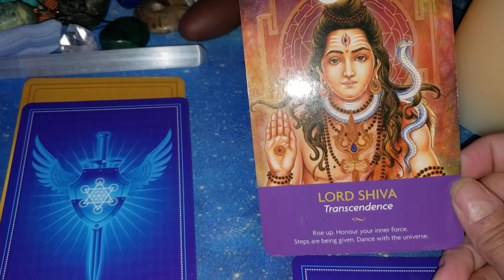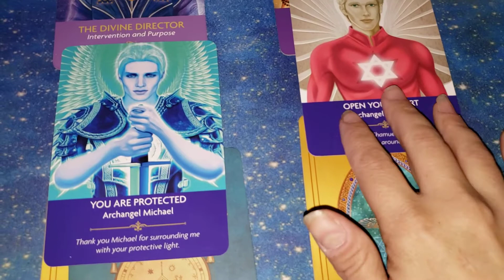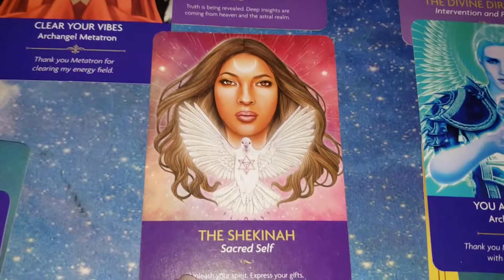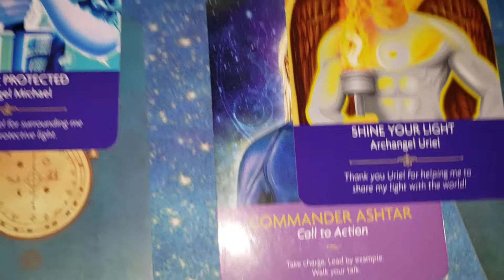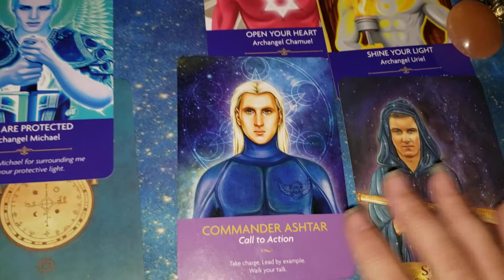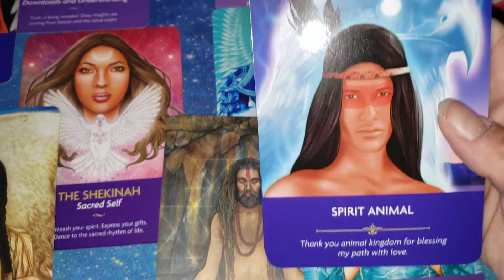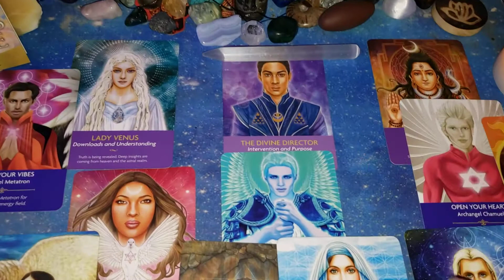Twinflames Guided Messages